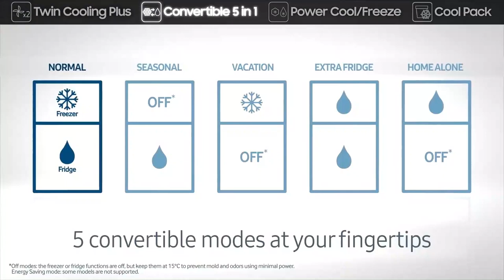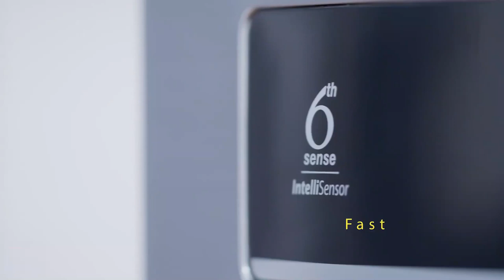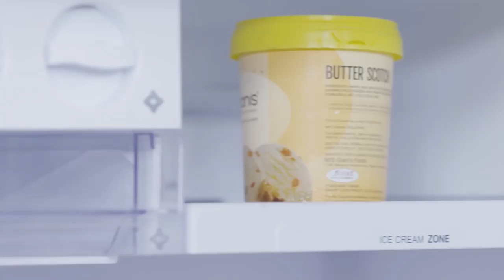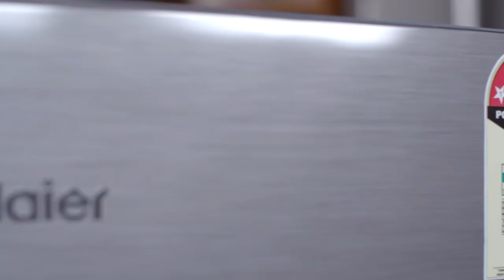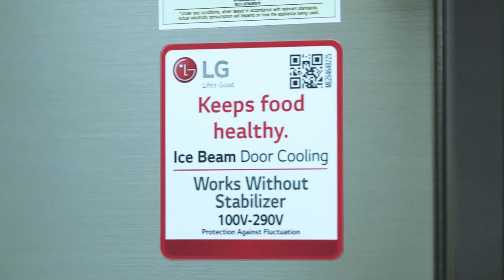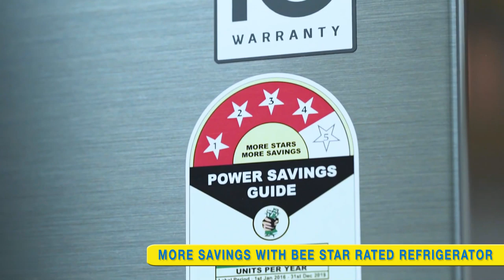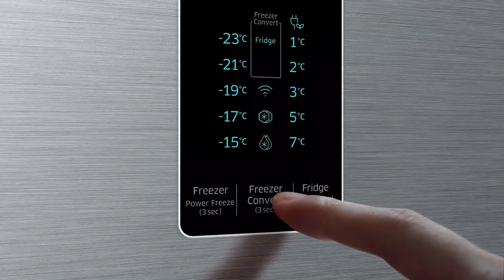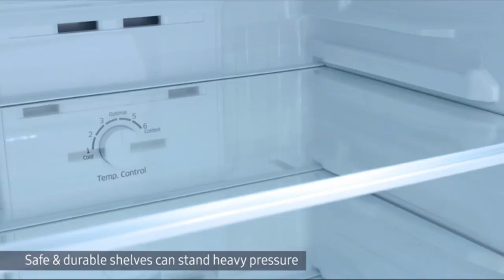✅[EXPERT REVIEW] Which is the Best Refrigerator to Buy | Double Door Fridge Refrigerator | [2022]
Which is the Best Refrigerator to Buy | Double Door Fridge Refrigerator | [2022]
BUY BEST PRICE HERE
4. Whirlpool CNV 305 292 L
3. Haier HRB-3404BS-E , 320 L
2. LG GL-I292RPZL 260 L
1. Samsung  RT28M3424S8/HL, 253 L

Samsung 253L RT28T3483S8/HL
Whirlpool 265 L  INV CNV 278 3S
Whirlpool 260 L FP 283D Protton Roy
Samsung 212 L RR22M272ZS8
Whirlpool 265 L NEOFRESH DF 278 PRM 2S
Samsung 215 L RR22N383ZR2/HL
Samsung 324L RT34T4513S8/HL
Samsung 253 L RT28M3022S8
Samsung 345 L RT37M5518S8/HL
Whirlpool 300 L FP 313D Protton Roy
Haier 258 L HEF-25TDS
Godrej 260 L  RF GF 2604 PTRI
Whirlpool 240 L FP 263D Protton Roy
Double Door Refrigerator Hindi 2022
How To Purchase Refrigerator 2022
best fridge double door
which double door fridge is best
double door fridge refrigerator
which double door refrigerator is best to buy in india
double door refrigerator vs single door
which refrigerator is best single or double door
best refrigerator kon sa le
double door refrigerator review 2022
best double door refrigerator 2022
double door refrigerator 30000
top double door refrigerator
double door refrigerator price 2022
how to purchase refrigerator online
double door refrigerator buying guide
how to choose best refrigerator
how to purchase refrigerator brand
refrigerator 2022
refrigerator review 2022
refrigerator review home
frost free refrigerator 2022
single door refrigerator home
single door refrigerator buy
refrigerator hindi 2022 buy india
refrigerator 2022 home
top refrigerator 2022
best refrigerator 2022
best single door refrigerator brand 2022
best double door refrigerator brand
top selling refrigerator models 2022
more space refrigerator models buy
new refrigerator models 2022
dabal door refrigerator
kon sa double door refrigerator accha hai
refrigerator rate
kaun sa fridge best hai
new samsung fridge price
haier double door fridge price
new samsung refrigerator price
top selling refrigerator
new whirlpool refrigerator buy